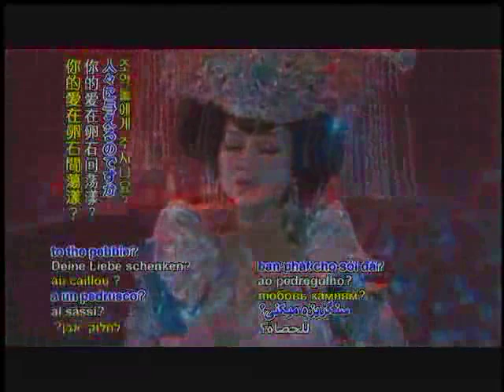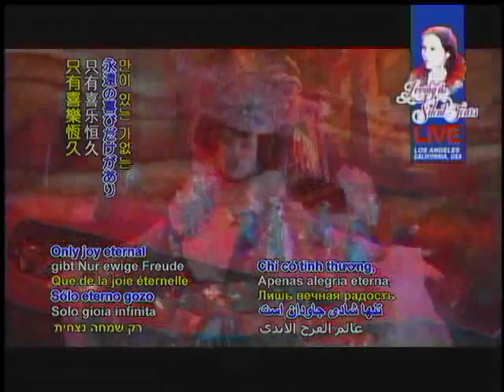Hallo Buddha, Why Do You....?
Hallo Buddha, Why do you cry
In your stone heart, how much desire?
Why do your tears stream down the sea?
Why give your love to the pebble?
Oh Buddha, oh Buddha,
Why did you leave Nirvana?
What is here to search for?
Endless pain or sorrow?
Hurry now, leave Samsara!
Back to where no sorrow, Only joy eternal
Only love, no border.
Hello Buddha, Why do you smile?
And your stone heart is full of light!
Why do you arms embrace the world?
Why does your love shine forever?

Love this song so much, I just got to share it
Clip from the musical - Loving the Silent Tears.
Song title - Talking to a Stone Buddha
Composed by Supreme Master Ching Hai
Performed by Kay Tse